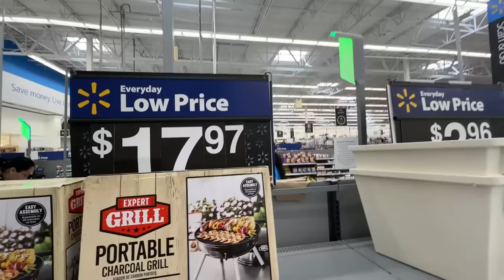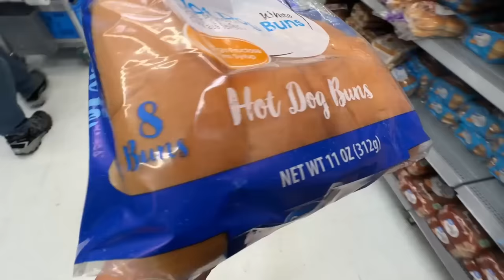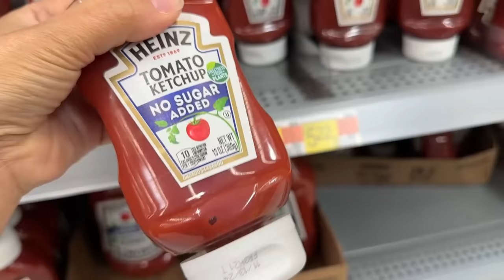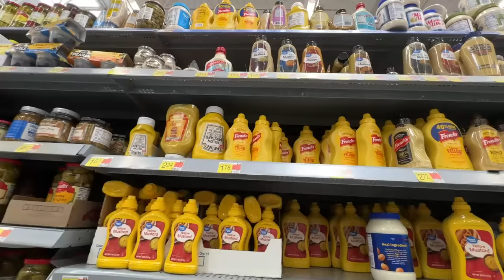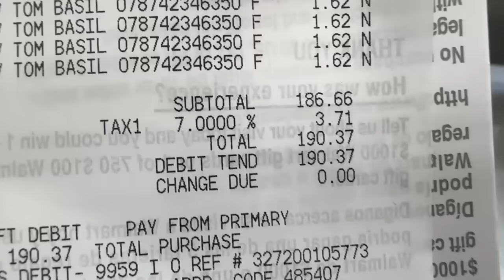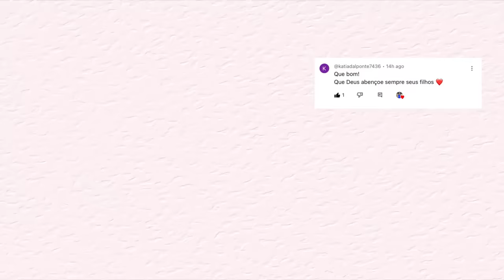COMEMORANDO O NIVER DO JOSHUA + ME PEDIRAM ATÉ AUTÓGRAFO!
Para participar da minha ação e concorrer a 1 iPhone 14 Pro ou R$6.000,00 entre pelo meu site e siga as instruções